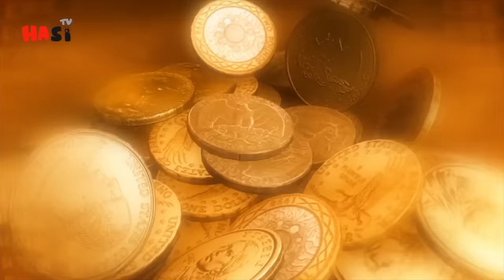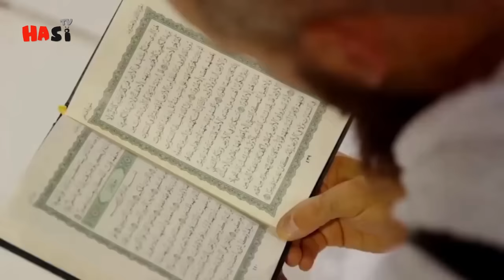History Of Wailing Wall And Taboot E Sakina | Urdu / Hindi